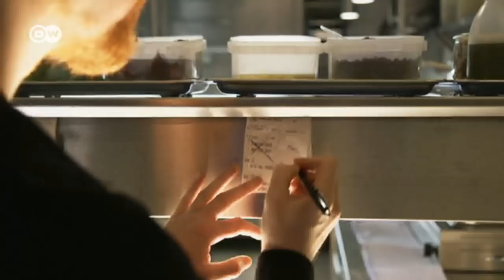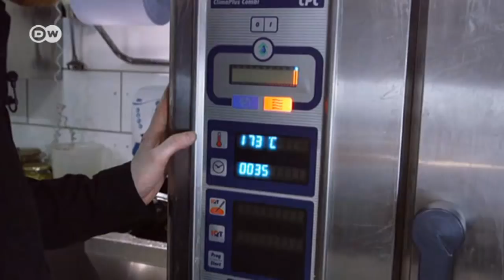Prize-winning veggies | DW English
Berlin restaurant 'Cookies Cream' offers gourmet vegetarian dishes – even though the head chef, Stephan Hentschel, is not a vegetarian. In 2017, the restaurant was honored with a Michelin star.